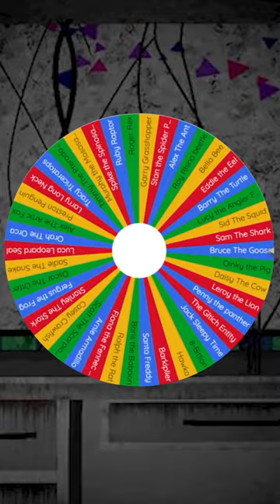Lester The Lizard + Lucy The Angler Fish | Character Mashup | FNAF Animation